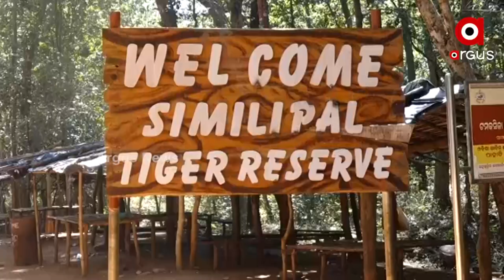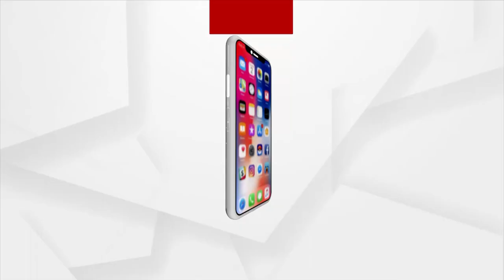Odisha Government's Development Project Unable to reach Tamakshila Village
The village is located in the Shimilipal foothills of the jashipur block. Even after many years of independence, the people of this village are still fighting for their basic rights. The village does not have a mobile network. Lacking various government yojana, including education, health, road etc